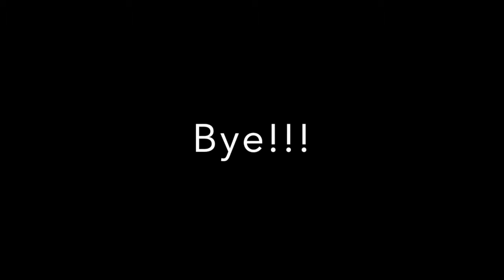June 7 2019